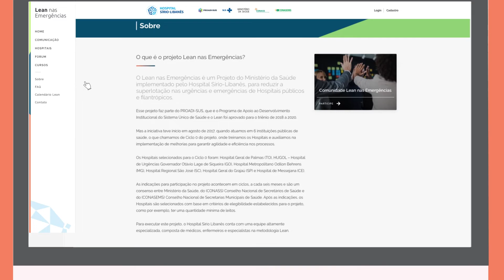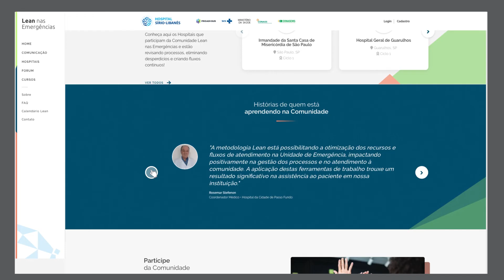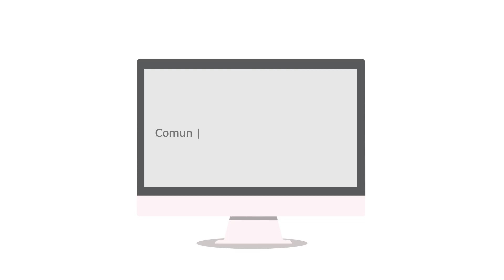Projeto Lean nas Emergências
Conheça o projeto "Lean nas Emergências", iniciativa do Ministério da Saúde para reduzir a superlotação por atendimento nas urgências e emergências no Sistema Único de Saúde (SUS).